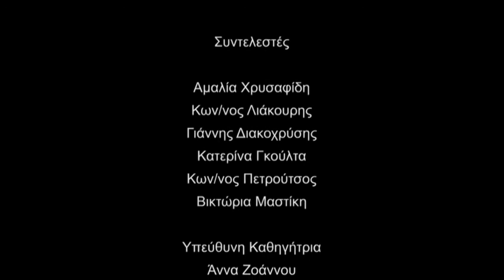Α1 - Α2 Theater / Agglika Pastras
Α1 - Α2 Theater / Agglika Pastras Marousi